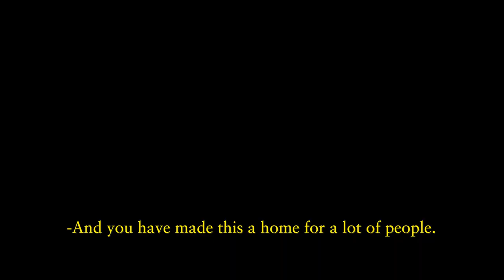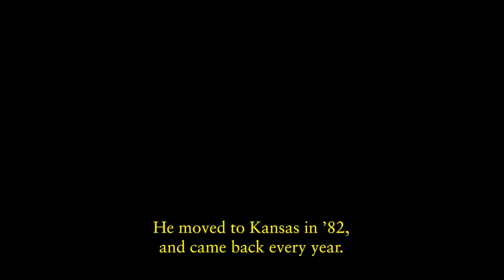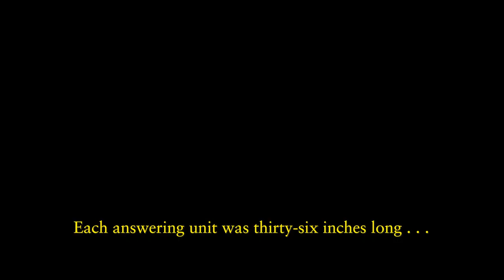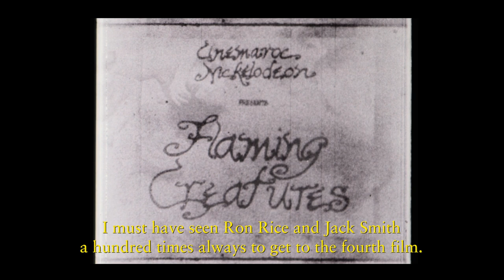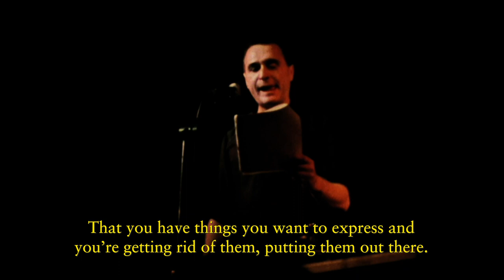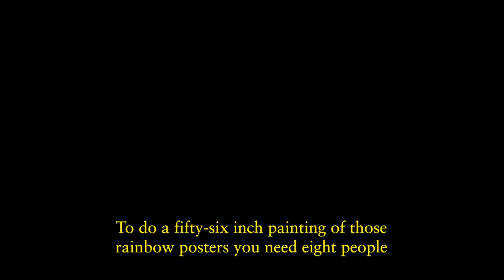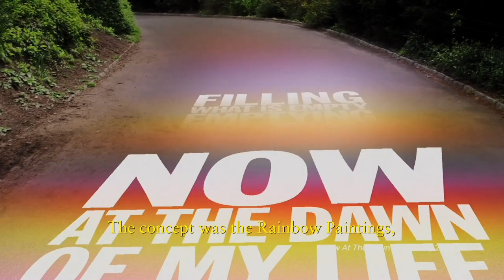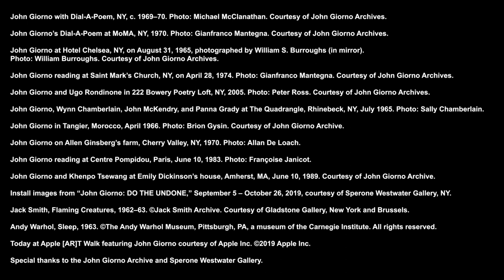Miz Cracker Visits: John Giorno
Miz Cracker Visits

Episode 2

Starring:

Miz Cracker
John Giorno

Directed by:

Ryan McNamara

Editing by:

Drew DeNicola
Ryan McNamara

Camera by:

Matthew Carlson

Titles:

Bevin McNamara

Travel Coordinator:

Liam O’Malley Davy

Special thanks to the John Giorno Archive and Sperone Westwater Gallery, New York.